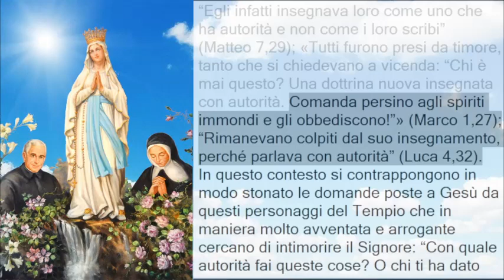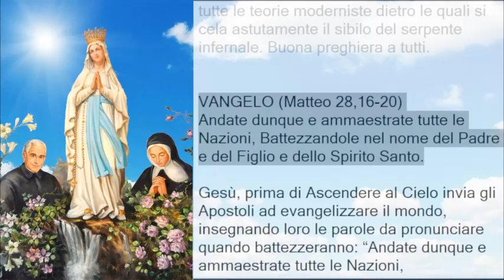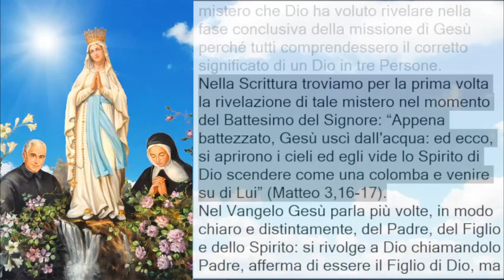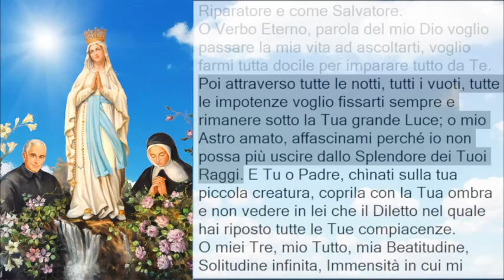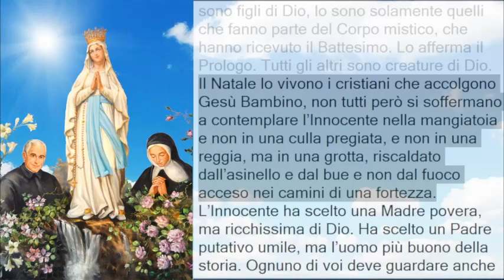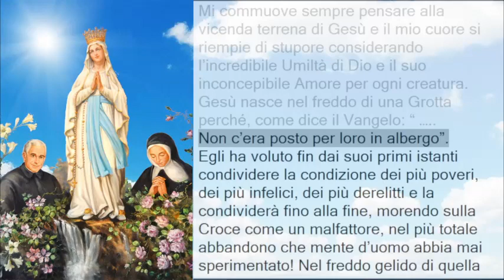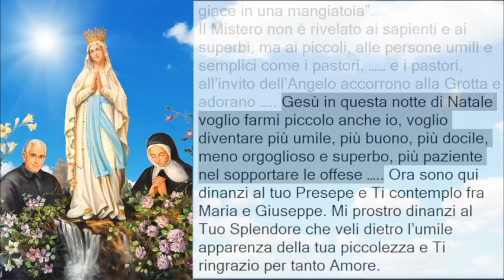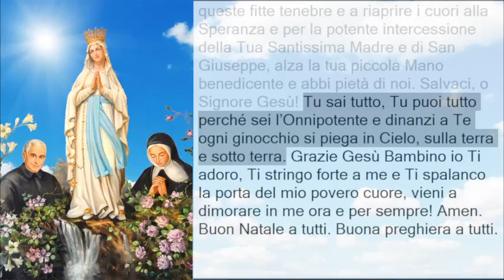Catechesi N. 397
Preghiere, Liberazione, Guarigione, Lourdes, Fatima